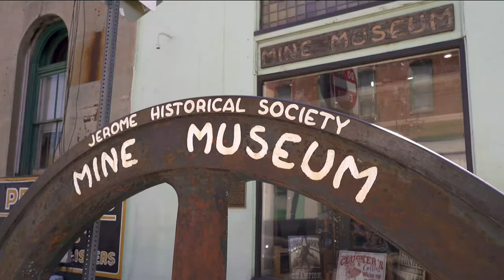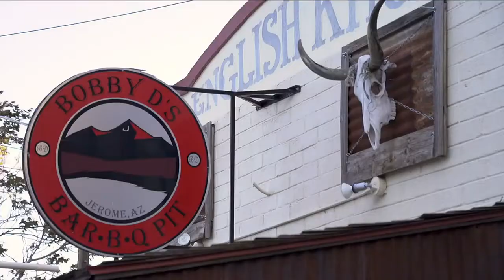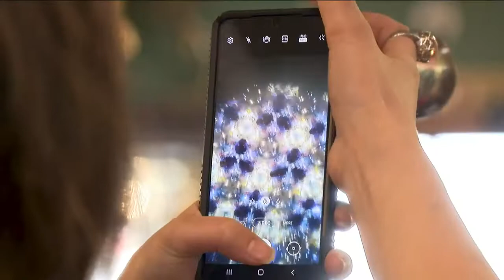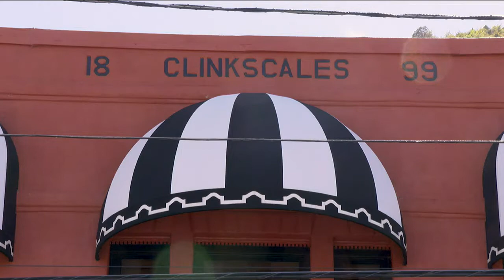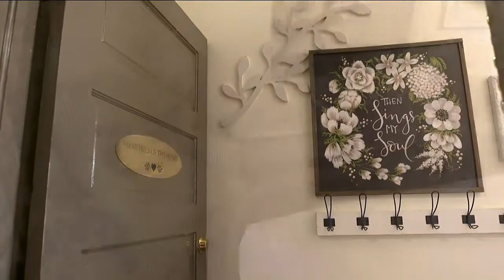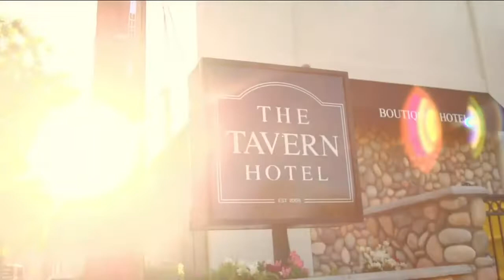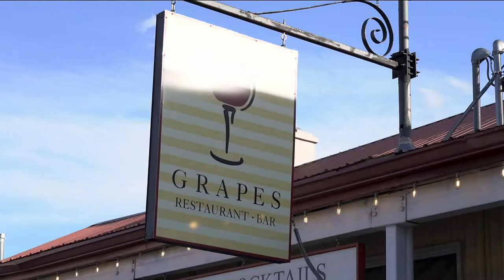Arizona Highways explores the historical, haunted city of Jerome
The small, historical, and even haunted city of Jerome is located in northern Arizona.